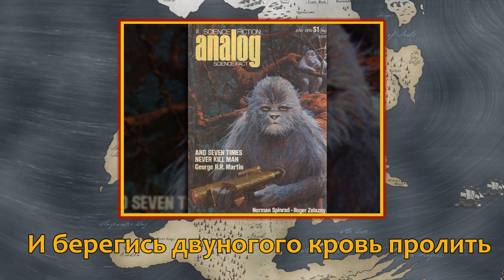Отсылки и пасхалки в книгах Песнь льда и Пламени | Игра престолов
Полный список отсылок и пасхальных яиц в книгах серии "Песнь льда и пламени" Джорджа Мартина.